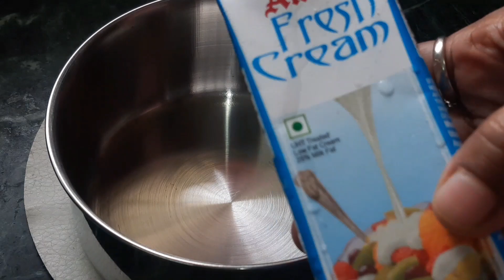Cream Class Day -1 Chocolate filling k liye banaye is tarike chocolate ki cream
Chocolate Cream

Easy and tasty chocolate cream recipe for all type of chocolate filling, cakes and making donut glazing...very easy also storefor 6 mnth...Aaiye bnaye aj hi aur khayen mahino ...
✅500 gm chocolate cream recipe.
✅ Store in cool dry place for 2 month.
✅Store in fridge for 6 month.
✅Used for making cake toppings,Glazing Donut 🍩,make filling chocolate and many more.
✅Also spread in Bread for kids.
✅The rate of this Chocolate cream is 325 for 250 gm only.

🔴 INGREDIENTS
1 small pack of Amul Fresh Cream.
1/4 cup of condensed milk
1/3 cup of dark Coco powder
100 gm of milk chocolate compound

🔴 METHOD
In a pan take chilled amul ream
Add condensed milk and coca powder.
Mix then nicely without lumps and without heat.
Now cook this mixture for 5 to 7minutes with watching time exactly in low flame.
Now chop the milk compound and add in this mixture.
Only cook till chocolate complety melt on it.
Remove from Gas flame.
Continue stir cause of pan is also hot.
Cool in fridge for 2 hours.
Use the tastiest and yummiest chocolate cream .